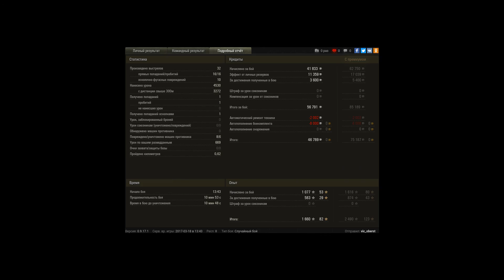FV304, 4,5+ дамага, воин, но не до тащил, проигра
Игрок: vic_oberst [80-E]
FV304, 4,5+ дамага, воин, но не до тащил, проиграл

Огненная дуга. Если бы не КВ2 на горе, победили бы 100%. Но, товарищ включил "бодрое стоялово", потом рекордно слился. В общем, чуть-чуть нам не хватило.
«Воин», «Основной калибр», Медаль Гора, Знак классности «Мастер».